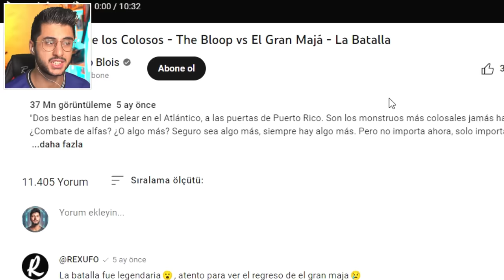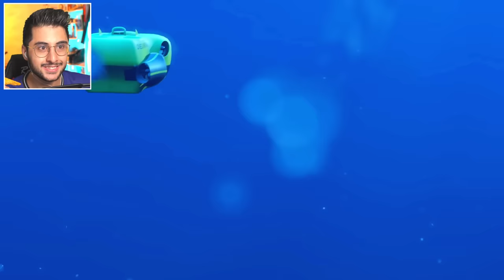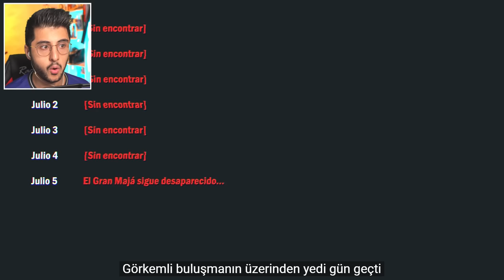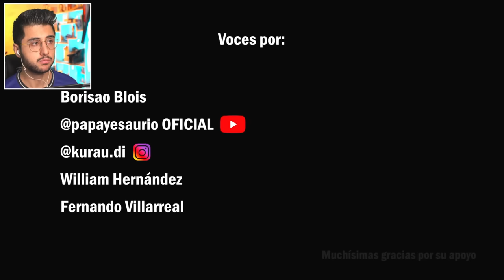EN GERÇEKÇİ BLOOP ANİMASYONU!!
Hoşgeldiniz ben Eren, EN GERÇEKÇİ BLOOP ANİMASYONU!! videom ile karşınızdayım. Gerçekten güzel ve eğlenceli ve komik bir video oldu iyi seyirler :)